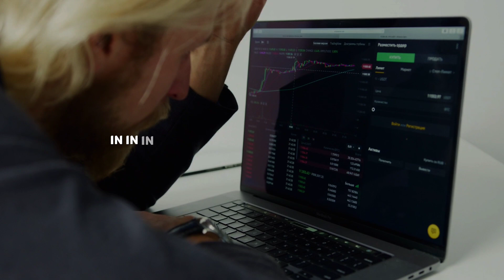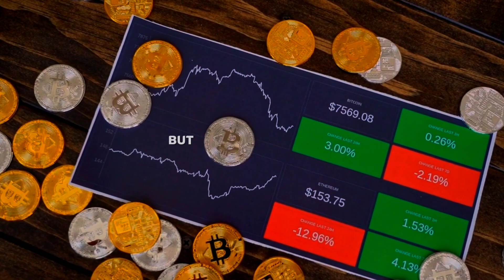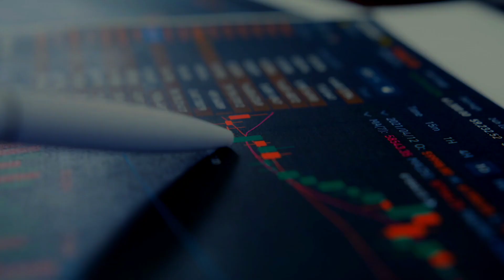Leverage is The Biggest Danger to Investors - Warren Buffett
This channel is for those who are looking for growth and inspiration, motivation!

On this channel you will find new videos that will tell you useful tips and teach you something new!

If suddenly life is difficult for you and you don’t know where to go or you don’t have enough knowledge of what to do to become successful, open a business, become rich, then subscribe to our channel in which videos are released often!

Enjoy watching and learning on our channel!